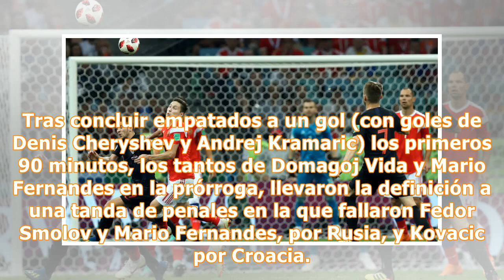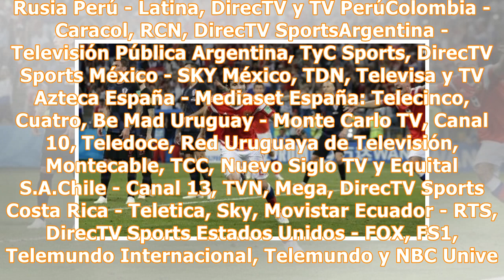Croacia vs. Rusia: resumen, goles y penales del partido de cuartos del Mundial [VIDEO]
Croacia se enfrentará a Inglaterrra en la semifinal del Mundial 2018 del próximo miércoles, en el estadio Luzhniki de Moscú, tras imponerse por 3-4 a Rusia en la tanda de penales de un partido que concluyó con empate a dos. Tras concluir empatados a un gol (con goles de Denis Cheryshev y Andrej Kramaric) los primeros 90 minutos, los tantos de Domagoj Vida y Mario Fernandes en la prórroga, llevaron la definición a una tanda de penales en la que fallaron Fedor Smolov y Mario Fernandes, por Rusia, ...